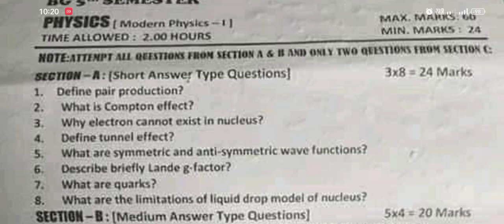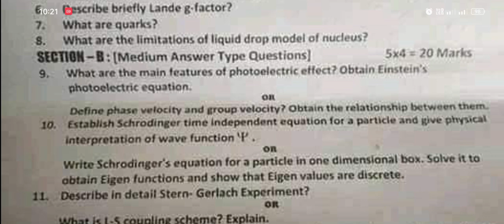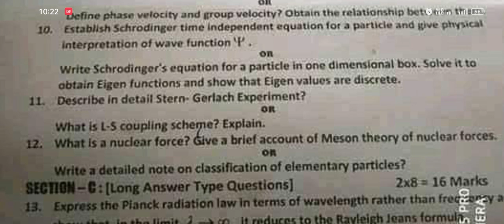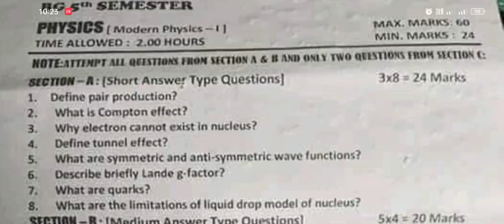physics previous year paper 5th semester Kashmir University 2022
this video contains the previous year paper of physics